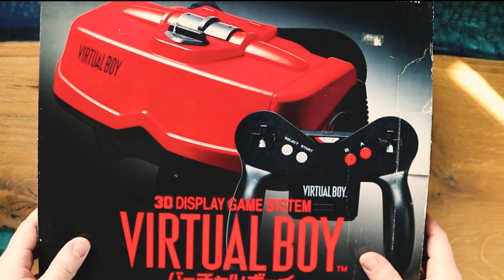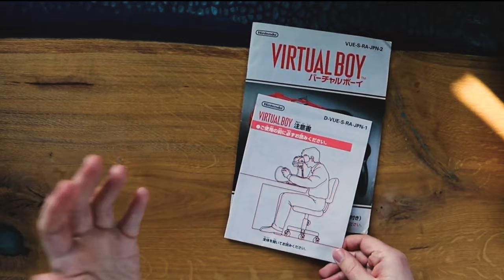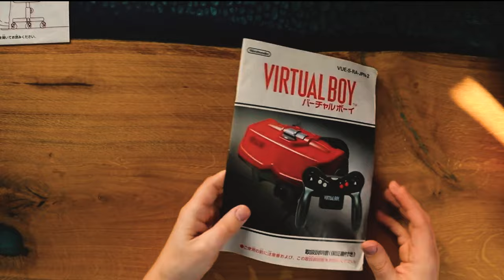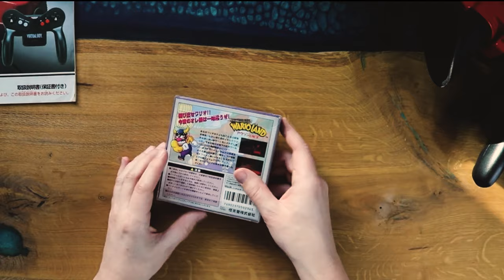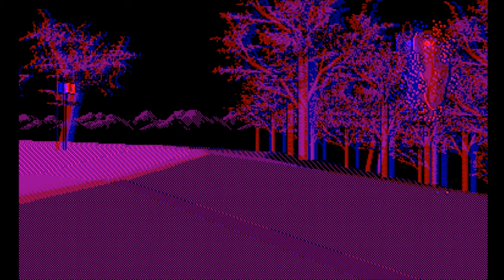War der Virtual Boy Nintendos größter Fehler? Entstehung, Hardware, Spiele, Misserfolg.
War der Virtual Boy Nintendos größter Flop? In diesem Video erfährst du alles über die Entstehungsgeschichte, die innovative aber problematische Hardware, die veröffentlichten Spiele und die Gründe für den kommerziellen Misserfolg. Tauche ein in die Welt des gescheiterten 3D-Gamings von Nintendo und entdecke, warum der Virtual Boy ein kontroverses Kapitel in der Videospielgeschichte ist!

Timestamps:
00:00 Einleitung
00:34 Die Entwicklung
04:43 Die Hardware
18:51 Die Spiele
35:00 Warum scheiterte er?
37:55 Fazit